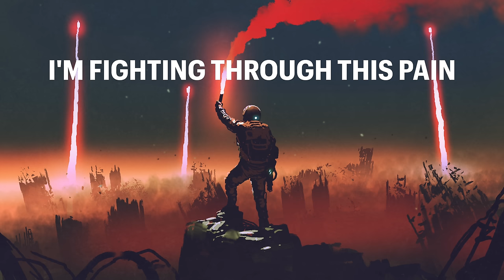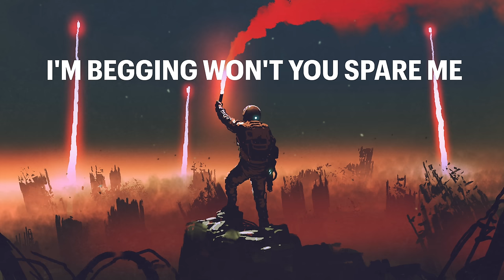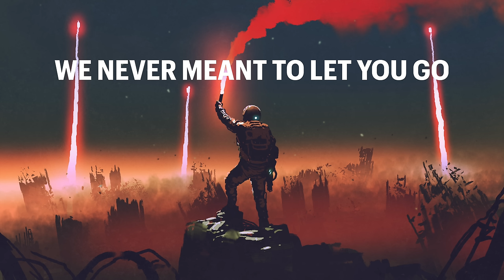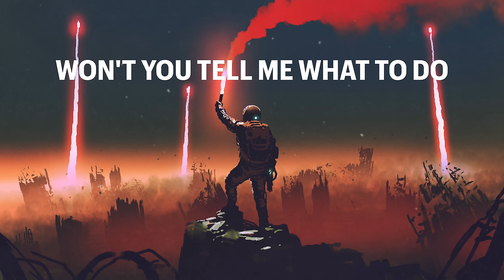Nathan Wagner & Rebecca Ray - Justice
So so so so thankful for you guys. You truly have no idea. I made this track  years ago as an instrumental. Huge shoutout to Rebecca Ray for helping me finally put a melody to the track. I really hope you enjoy it. Love you all. Stay blessed.

Song Written By Nathan Wagner, Tiffany Bodine and Rebecca Ray
All Instruments Performed by Nathan Wagner
Mixing and Mastering by Nathan Wagner